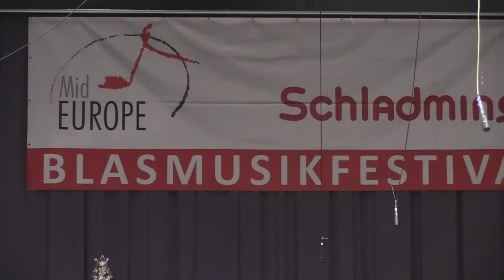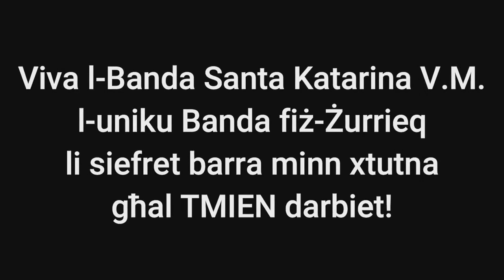Il-Banda Santa Katarina V.M. ġewwa Schladming l-Awstrija - 13 ta' Lulju 2018